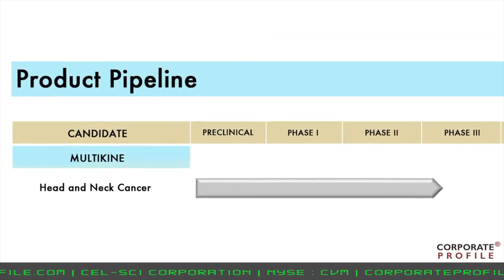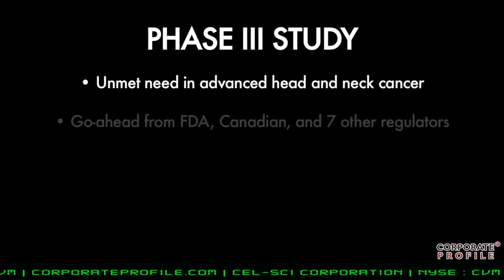CEL-SCI Conducts Mtg of North American Clinical Centers for Phase III Cancer Trial w/ Multikine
CEL-SCI Corporation (NYSE MKT: CVM) announced today that it has held the Investigator Meeting for the North American clinical investigators participating in the ongoing international Phase III clinical trial of its investigational cancer immunotherapy treatment Multikine* (Leukocyte Interleukin, Inj.). Investigators from 14 clinical centers in Canada and the U.S. who are participating in the Phase III clinical trial for head and neck cancer were in attendance. The Investigator Meeting for the 56 clinical centers in Europe that are participating in the study was held in October 2013. A total of approximately 880 patients are expected to be enrolled in the Phase III study. Patients are also being enrolled in the Phase III study in Israel and Taiwan where CEL-SCI's partners Teva Pharmaceuticals and Orient Europharma are based.

"The number of investigators involved in CEL-SCI's Phase III trial has increased substantially since we started working with our new clinical research organizations, Ergomed and Aptiv Solutions. At both recent Investigator Meetings critical discussions surrounding the protocol, regulatory issues, enrollment criteria, study procedures and safety issues, among other topics, were discussed," stated CEL-SCI CEO Geert Kersten. "These meetings are very important to the successful completion of our trial."

The Phase III study is enrolling patients with advanced primary, not yet treated, head and neck cancer. About 6% of all cancers are head and neck cancer with an estimated 650,000 new cases globally and about 150,000 in the U.S. and Europe. The objective of the study is to demonstrate a statistically significant 10% improvement in overall survival of enrolled patients who are treated with the investigational therapy Multikine plus Standard of Care (SOC) vs. subjects who are treated with SOC only. Multikine is intended to create an anti-tumor immune response to reduce local / regional tumor recurrence and thereby increase the survival of these patients.

Should Multikine treatment plus the current SOC prove successful in demonstrating a statistically significant overall survival advantage in the Phase III study, CEL-SCI will apply to the FDA for a marketing permit to allow the use of Multikine plus the current SOC to treat treatment of naïve patients with advanced primary head and neck cancer. Should this permit be granted by FDA following their review of the totality of the data from the Multikine development program, Multikine would become part of a new standard of care treatment for this indication. The use of Multikine as a part of SOC would represent a multi-billion dollar market. The U.S. Food and Drug Administration (FDA) has already granted orphan drug designation to Multikine in the treatment of advanced primary head and neck cancer.

CEL-SCI, through the newly hired Clinical Research Organization (CROs) Aptiv Solutions and its co-development partner Ergomed, is currently in the process of adding a large number of clinical centers in countries where regulatory approval has already been received to start the Multikine Phase III clinical trial as well as in new countries around the world, with an emphasis on the United States and Europe. The centers are being added to accelerate the enrollment in the clinical trial. These new centers are in addition to the existing study centers and the clinical centers being run in Israel and Taiwan where Teva Pharmaceuticals and Orient Europharma are partners in the Phase III clinical trial.

CEL-SCI recently announced that it had signed a CRADA (Cooperative Research and Development Agreement) with the US Naval Medical Center, San Diego, to develop Multikine as a potential treatment for HIV/HPV co-infected men and women with peri-anal warts. It has also announced that it entered into two co-development agreements with Ergomed to further develop Multikine for cervical dysplasia/neoplasia in women who are co-infected with HIV and HPV and for peri-anal warts in men and women who are co-infected with HIV and HPV.

About Multikine

CEL-SCI's lead investigational therapy Multikine, is being developed as a potential first-line treatment for advanced primary head and neck cancer. If it were to be approved by regulatory agencies (e.g., FDA) for use following completion of our clinical development program, Multikine would become an additional and different kind of therapy in the fight against cancer: one that aims to employ our body's immune system to fight tumors.